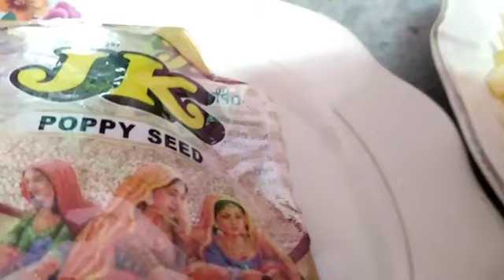গরম ভাতে দারুণ স্বাদের আলু পোস্ত ভাঁজা/Alu posto vaji